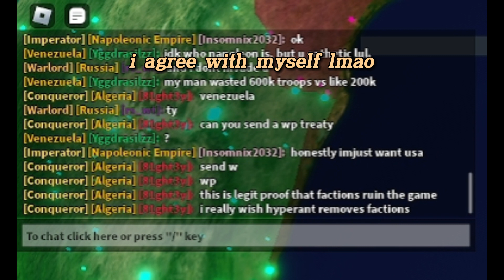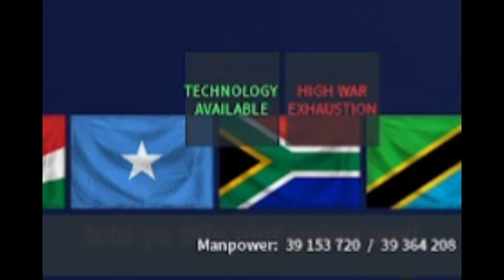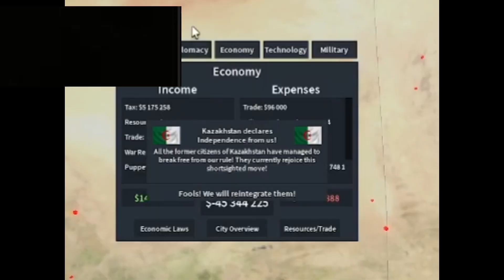Algeria forms African Union, Islamic Caliphate, and Arab Leage in Rise of Nations Roblox!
I form Islamic Caliphate, African Union, and Arab Leage in Roblox Rise of Nations!

I hope you enjoy this video, this took me a while to edit and the download size is large so uploading the video took a while too.